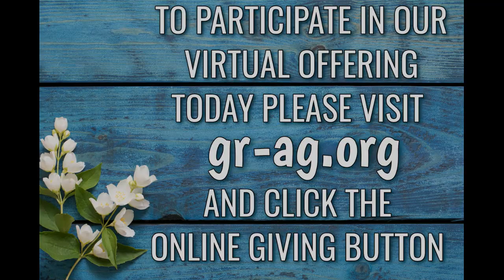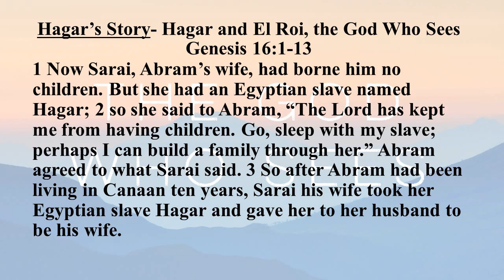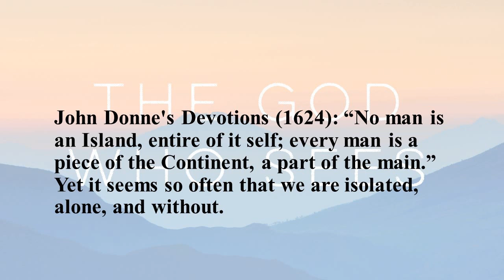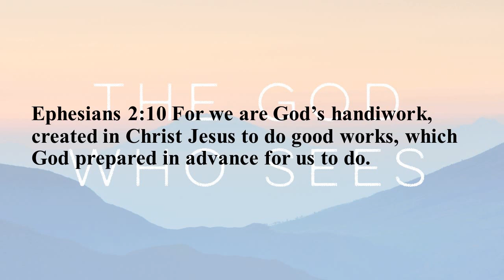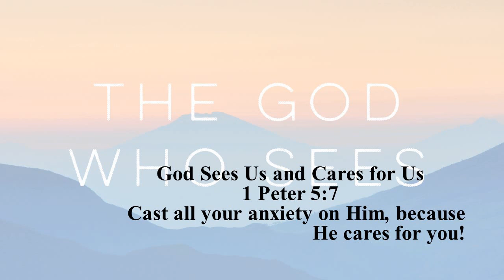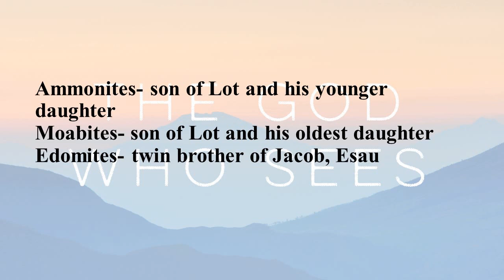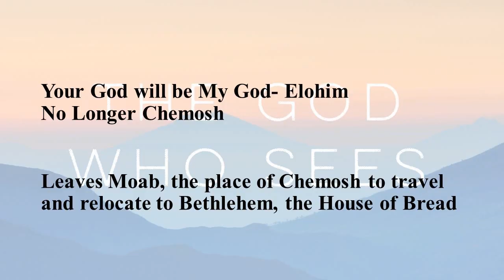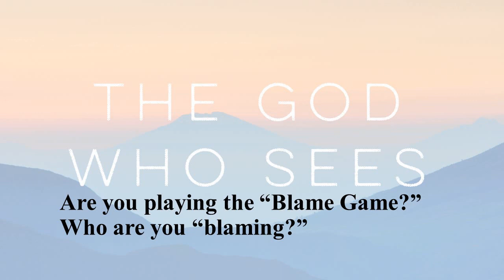The God Who Sees Part 1: The Struggle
Do you know that God cares for you? Do you know that He sees you today?